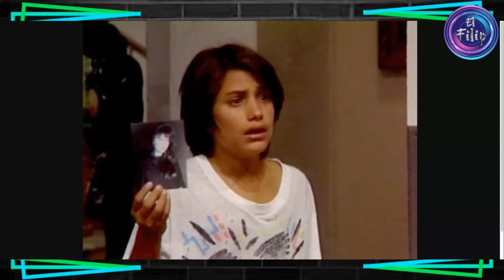LA DIFÍCIL VIDA DE UN NIÑO RICO E INFIEL-Gael García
Hoy les contaré la historia de uno de los actores de cine y televisión más exitosos de México , GaelGarcia quien nació en CunaDeOro y hoy por hoy en uno de los consentidos de la industria, pero también te contaré su lado más oscuro.

              » [El Filip] «
0:00 ─〇 00:00
     ⇄   ◃◃   ⅠⅠ   ▹▹   ↻

DONATIVOS:
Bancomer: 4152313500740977